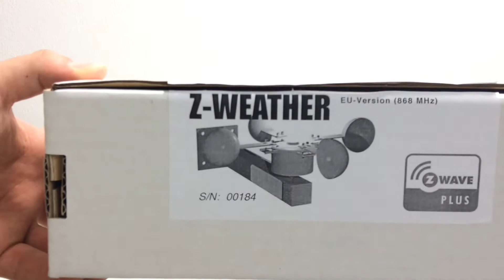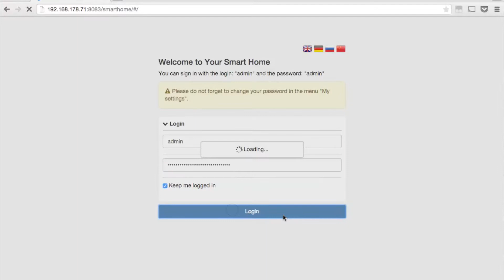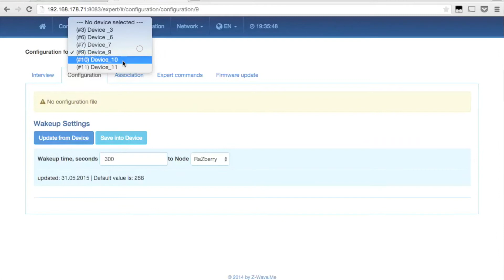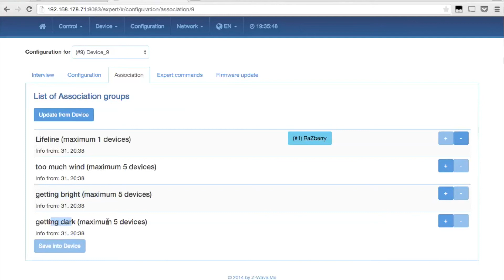Popp Weather - weltweit erstes energieautarkes Z-Wave Gerät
In diesem Video stellen wir ihnen den Popp Z-Weather Windsensor vor. Neben der Windgeschwindigkeit misst dieser außerdem den Luftdruck, Lufttemperatur, relative Luftfeuchtigkeit, Helligkeit, Taupunkt,  den Solar Ertrag indiziert auf einen Quadratmeter, sowie die Windausbeute und übermittelt diese per Z-Wave Funk an die Smart Home Zentrale.